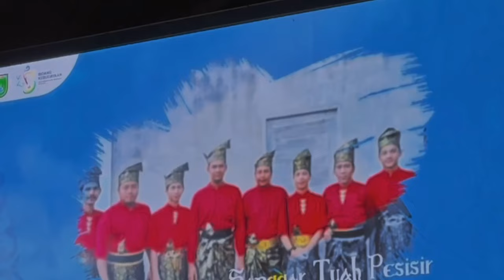Dumai: Kota penghasil minyak terbesar di indonesia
dumai